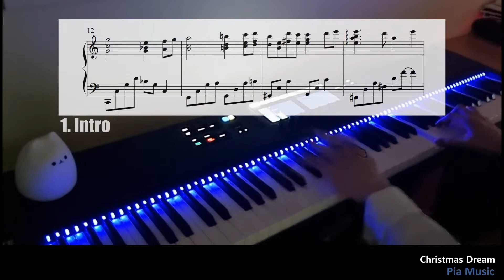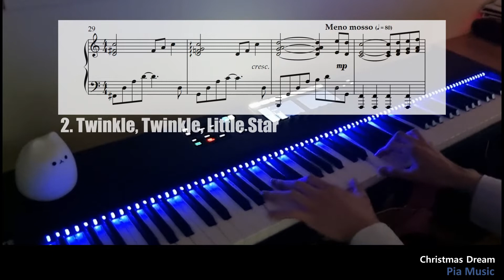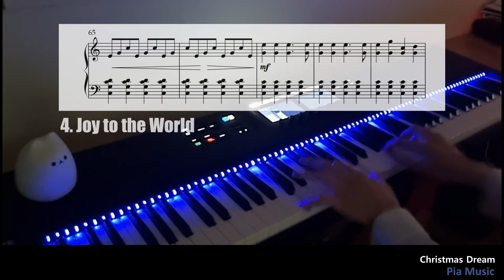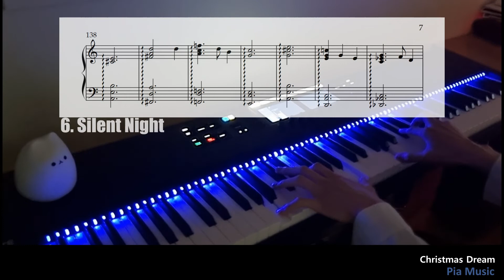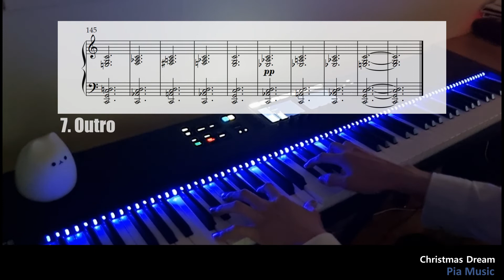[Pia Original] Christmas Dream | Christmas Piano Medley (2021 Christmas Piano Song)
Happy Christmas !! 🙂

Pia Original Piece  『Christmas Dream』

Composer : pia
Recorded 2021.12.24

Information

Keyboard : Native Instrument Komplete Kontrol S88 Mk2

Piano VST : NOIRE